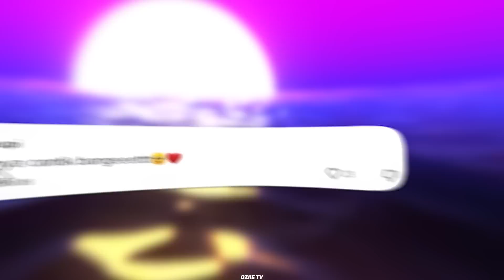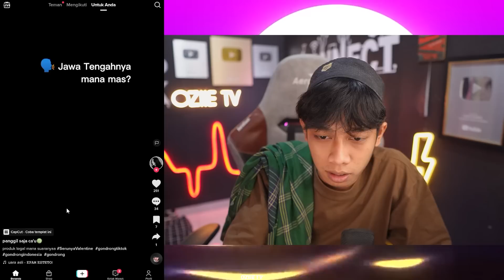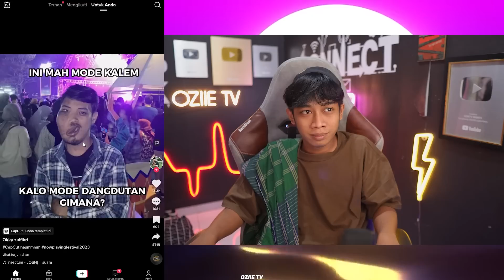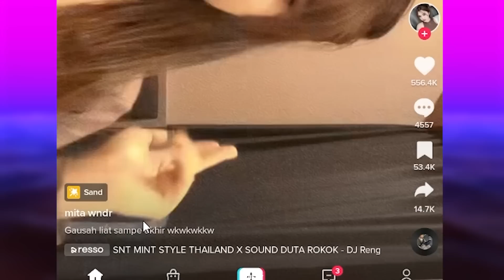JOGET BANG MULYADI VIRAL DI TIKTOK‼️